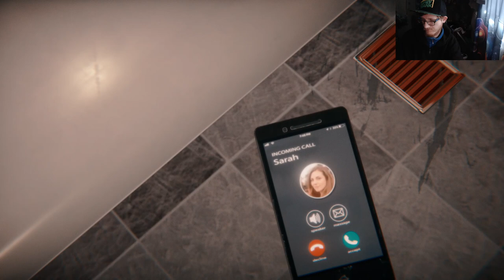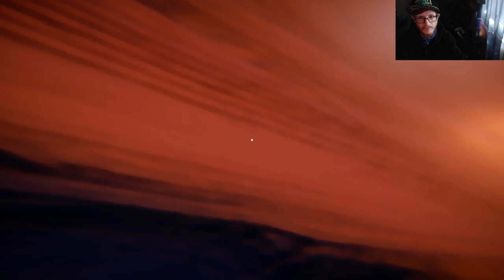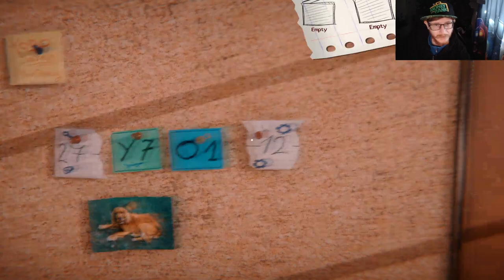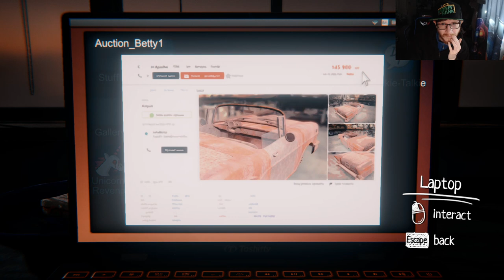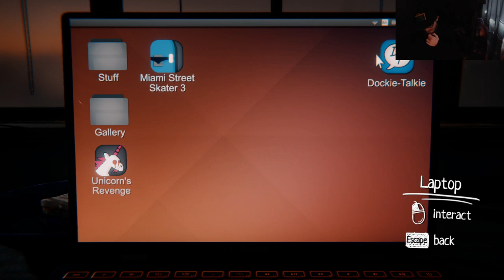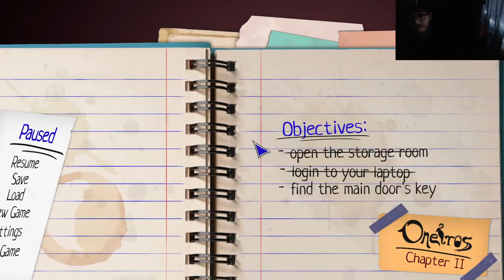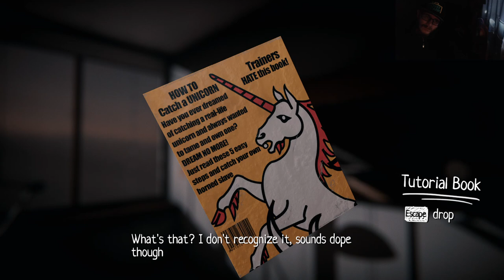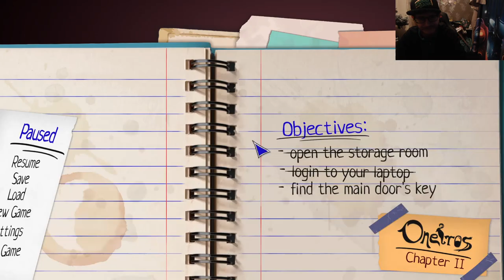Crazy Escape Room Game Part 1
This is part one of me playing an awesome very crazy escape room game called Oneiros enjoy.